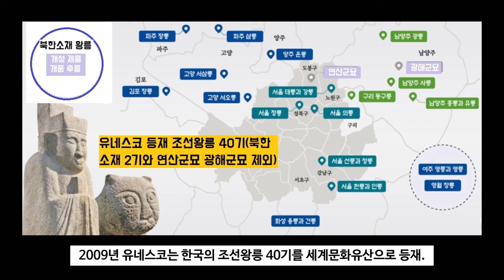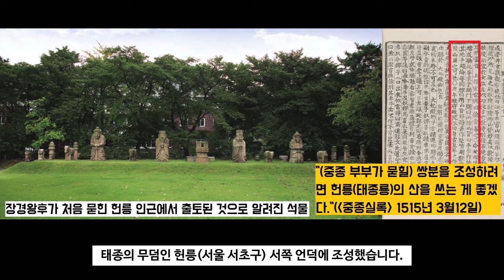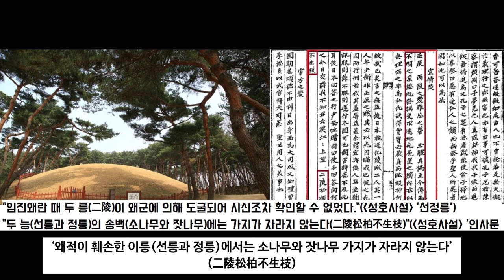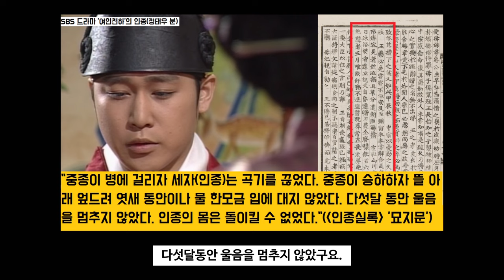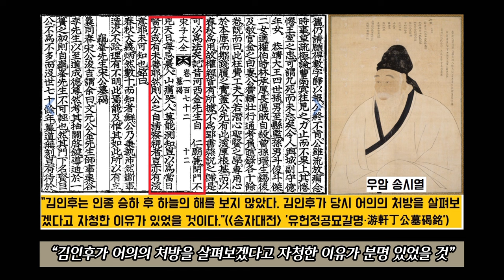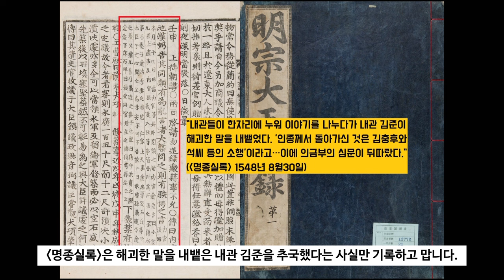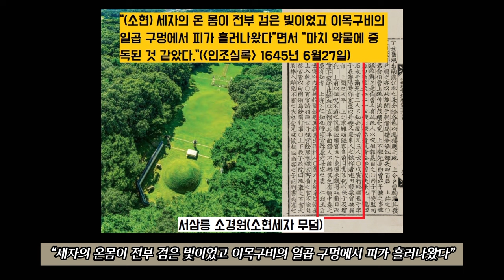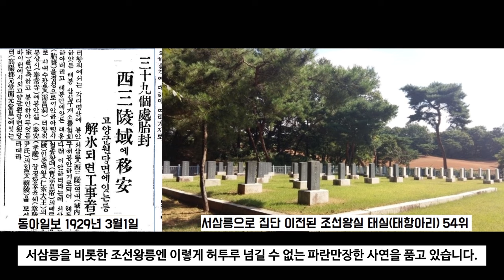왜군이 도굴·훼손한 조선왕릉‘… 이릉의 치욕, 결코 잊지 마라’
지금까지 미공개릉이었던 서삼릉의 효릉이 공개되면서 유네스코 세계유산으로 등재된 조선왕릉 40기가 모두 개방되었다. 효릉, 즉 조선조 인종 부부릉의 공개를 계기로 파란만장한 조선왕릉의 사연을 살펴봤다. 서삼릉에 묻힌 인종과 어머니 장경왕후의 이야기와, 인종의 아버지인 중종이 세 부인과 떨어져 묻힐 수밖에 없었던 사연, 그리고 그렇게 떨어진 결과 왜군에 의해 도굴돠어 시신마저 훼손된 참담한 역사까지 훑어봤다.